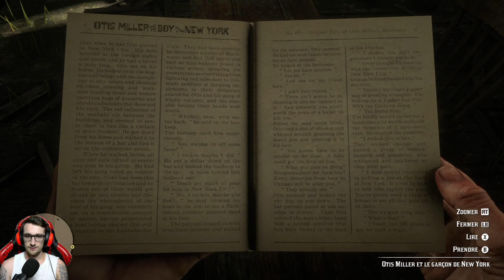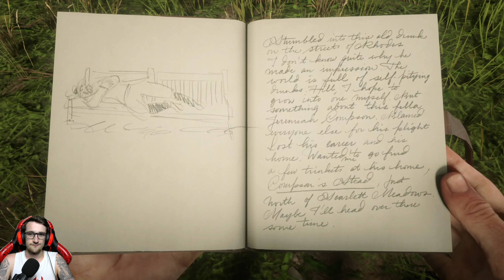UNE HISTOIRE D'AMOUR! // Red Dead Redemption II - Let's Play FR // Épisode 23